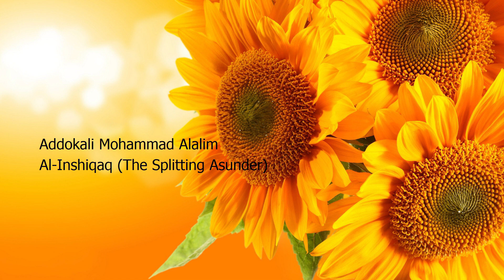Addokali Mohammad Alalim 084 Surah Al Inshiqaq The Splitting Asunder الدوكالي محمد العالم سورة